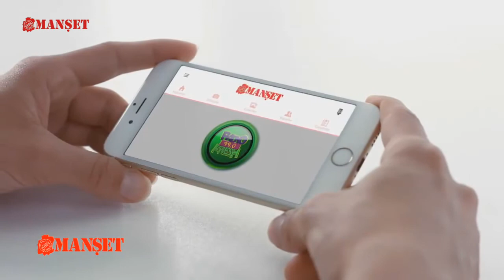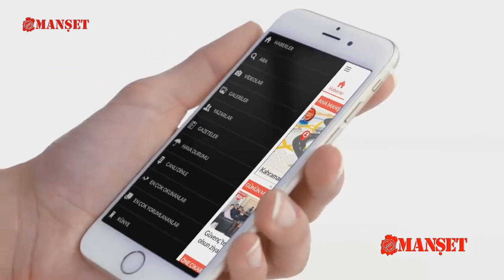KAHRAMANMARAŞTA BUGÜN NELER OLDU